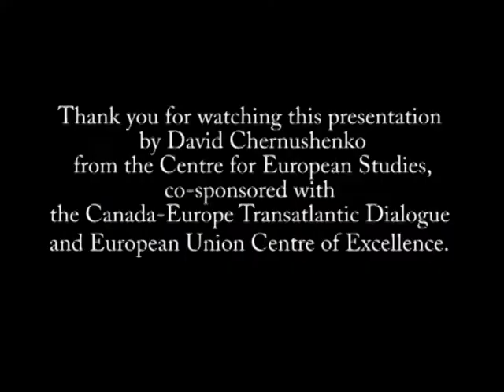Cities, Energy, and Climate Change: City of Ottawa - David Chernushenko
This video is from the Policy Workshop: "Climate Change and Renewable Energy Workshop," held at Carleton University in Ottawa, Canada on October 1 - 2, 2015. The workshop was supported by the Canada-Europe Transatlantic Dialogue (CETD) and the Centre for European Studies (EU Centre of Excellence) at Carleton University. CETD receives funding from the Social Sciences and Humanities Research Council of Canada (SSHRC), and CES receives funding from the European Union and Carleton University. The views expressed in this video are solely those of the speaker, and do not reflect the views of CETD, CES, the European Union, SSHRC, or Carleton University.

David Chernushenko is a Councillor for Capital Ward and Chair of Environment Committee, City of Ottawa.

Further information, written summaries, and presentations from the workshop are available